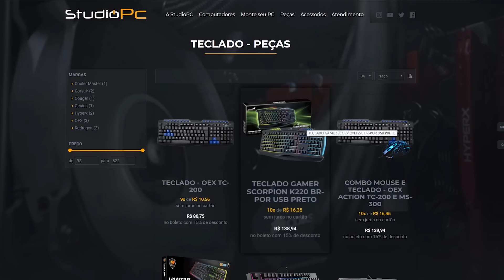GTA V: VIDA DE PATRÃO | ME ENVOLVI EM ALGO MUITO PERIGOSO, OQUE EU ME TORNEI ?